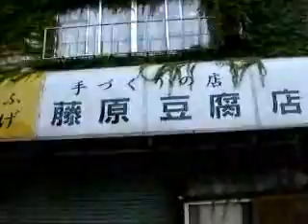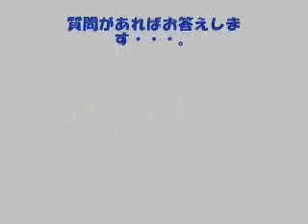[Pre-dismantling] Fujiwara Tofu Shop [The last video]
Original description: It is a video of Fujiwara tofu shop, made famous by Initial D, which had been dismantled by now. It's too late now, but I regret that I didn't shot the video with higher quality...